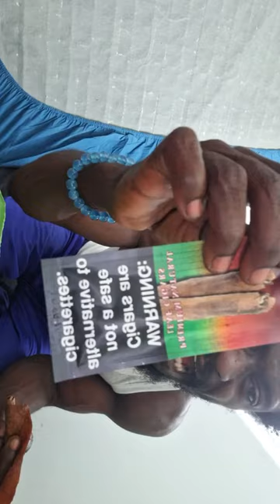Long time no see 😊